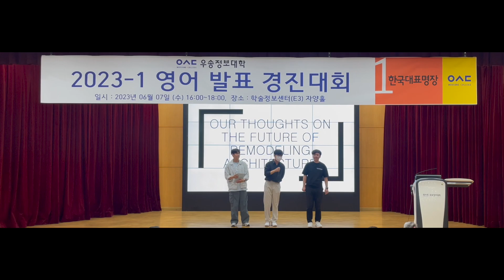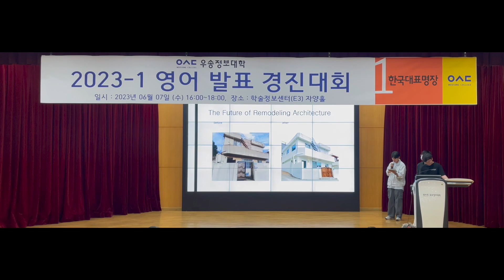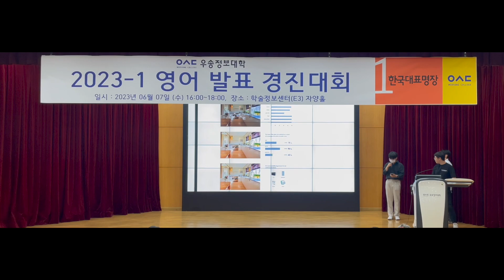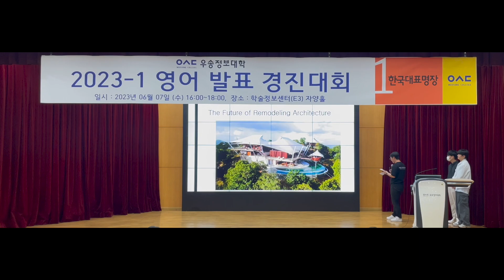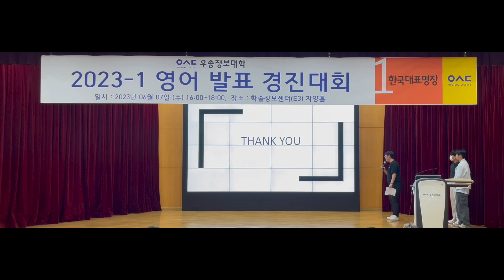Our Thoughts on the Future of Remodelling Architecture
Presentation Title: Our Thoughts on the Future of Remodelling Architecture
K Beauty Department

2023 Spring English Contest
Woosong College
Woosong Language Learning Center
우송정보대학 어학교육센터